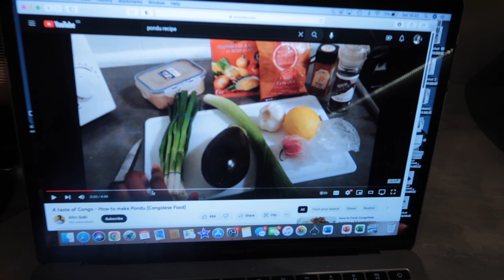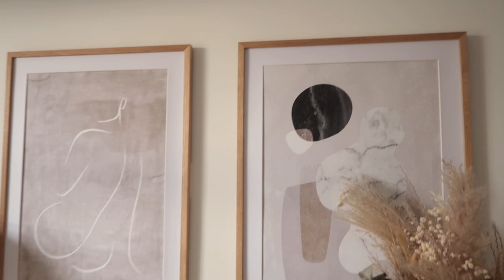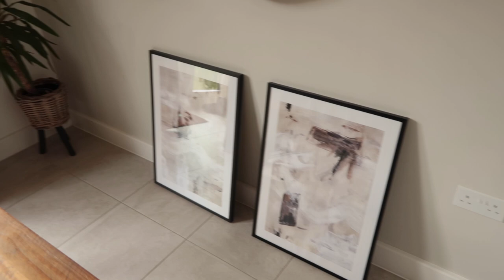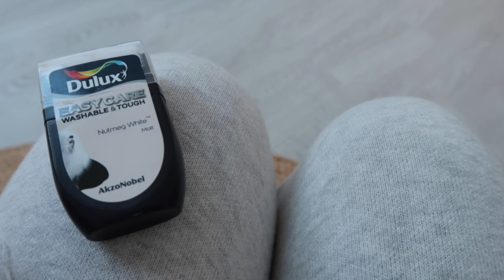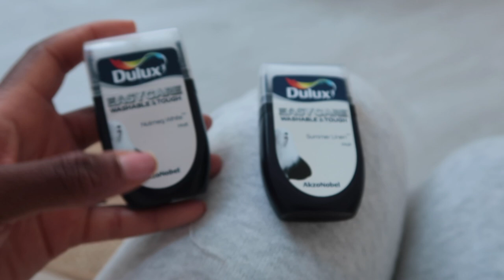HOME UPDATES & MINI TOUR| COOK WITH ME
This video is not sponsored but the prints were gifted by Desenio

DESENIO:

Code: BONGANI
Expires at midnight on Sunday the 2nd of April